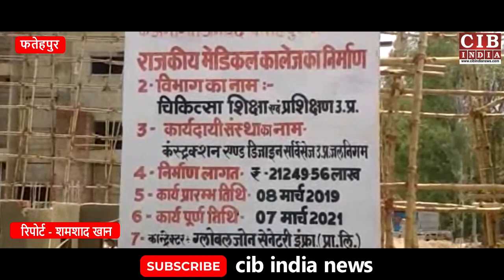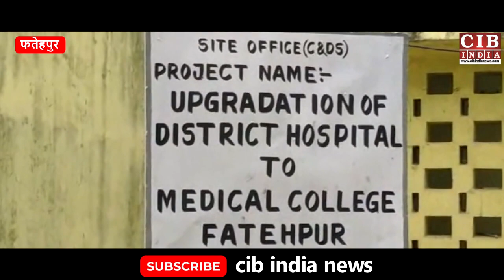यूपी के इस जिले को पीएम मोदी ने दिया बड़ा तोहफा, सब कर रहे बेसब्री से इंतज़ार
देश के सबसे ज्यादा पिछले जिलों में शुमार फतेहपुर जिले में स्वास्थ्य सेवाओं की बेहतरी के लिए प्रदेश की योगी और केंद्र की मोदी सरकार मिलकर काम कर रही है...जिसका नतीजा है जिले को जल्द ही मेडिकल कॉलेज का तोहफा मिलने जा रहा है...बहुत जल्द नेशनल हाईवे पर 212 करोड़ की लागत से राजकीय मेडिकल कॉलेज का निर्माण कराया है, जिसका लोकार्पण 15 जुलाई को पीएम नरेंद्र मोदी करेंगे।
नेशनल हाईवे के एन एच-2 पर तैयार हो रही मेडिकल कॉलेज की इस बिल्डिंग को हम जिले के 26 लाख लोगों की उम्मीद कह सकते है...जिन्हें इलाज के लिए महानगरों का रुख करना पड़ता था...लेकिन जिले में ही स्वास्थ्य की उन्नति सेवाएं मिले इस ओर मेडिकल कॉलेज मील का पत्थर सबित होने जा रहा है...इतना ही नहीं मेडिकल कॉलेज के चालू होने से जिले में स्वास्थ्य सेवाओं में बेहतरी तो जरुर आएगी...
गंभीर मरीज़ो उपचार के अभाव में कानपुर या प्रयाजराज जैसे शहरों के महंगे प्राइवेट अस्पतालों में इलाज कराना पड़ता था, अब ऐसे मरीज़ो को इस चिकित्सालय में निशुल्क समुचित उपचार मिल सकेगा। मौजूदा समय में इस चिकित्सालय में 51 टीचर, 38 जूनियर डॉक्टर, 82 कार्यालय स्टॉफ़, 225 पैरामेडिकल स्टॉफ, 100 MBBS सीट पठन-पाठन के लिए एवं इसके अलावा 300 बेड का चिकित्सालय निर्माणधीन है, जिसकी क्षमता आगे बढ़ाकर 550 बेड की कर दी जाएगी, सरकार के इस कदम से जिला स्वास्थ्य सेवाओं में पिछड़े से अगड़ा जरुर बन जाएगा